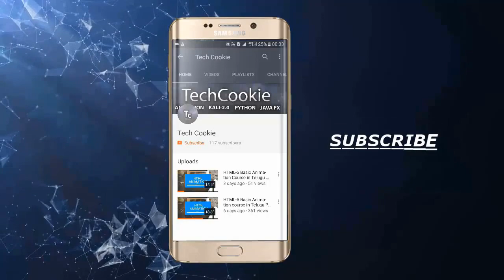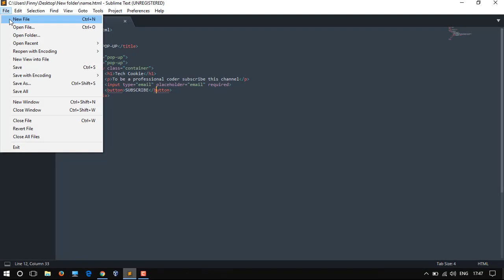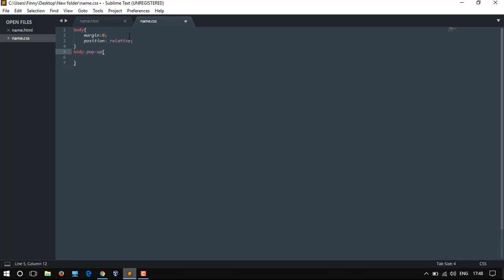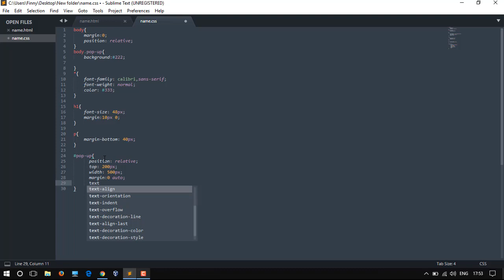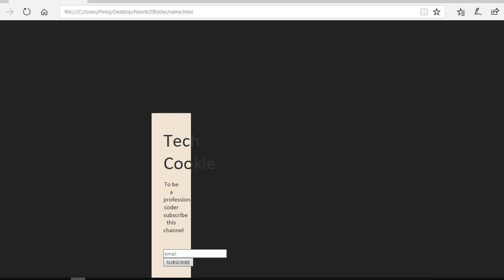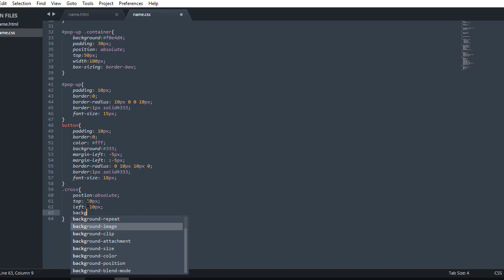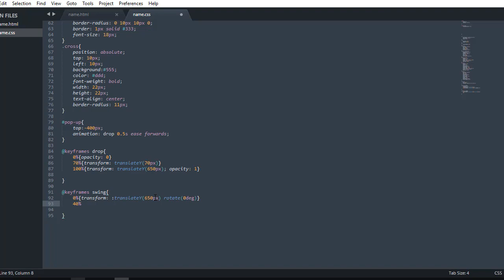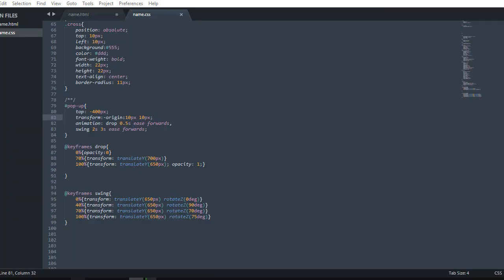CSS Animation part-1|| Popping up a Window || Tech Cookie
Hello guyzz in this video i will explain you how to create aniamtions in CSS like popping and sliding a windows by the end of the video you are to animate in CSS